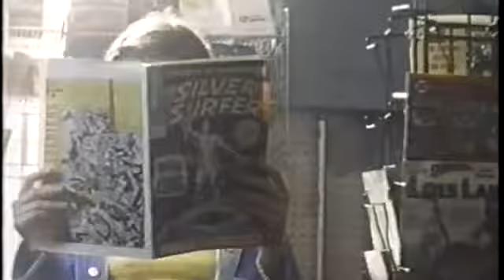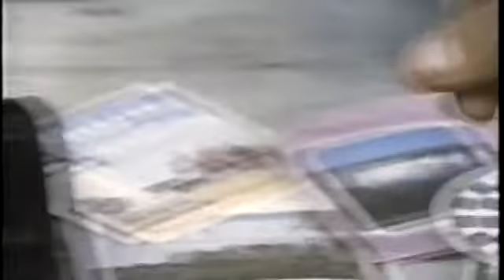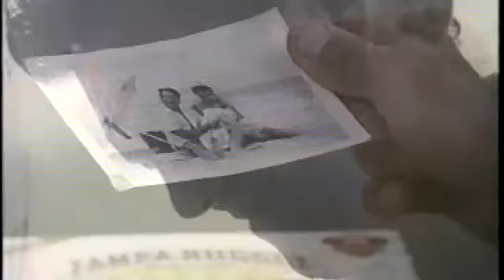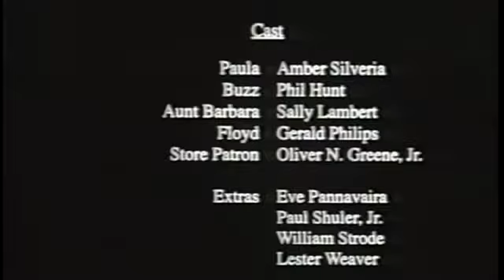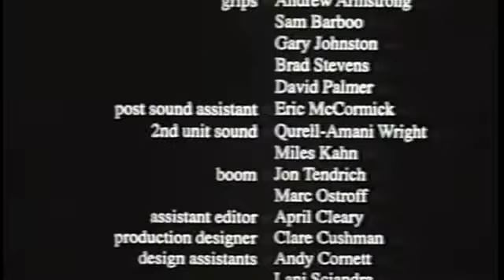Cool Breeze and Buzz